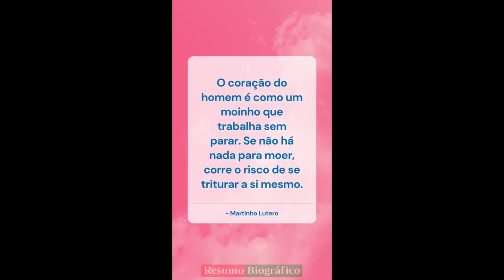Frases de Martinho Lutero YouTube 13